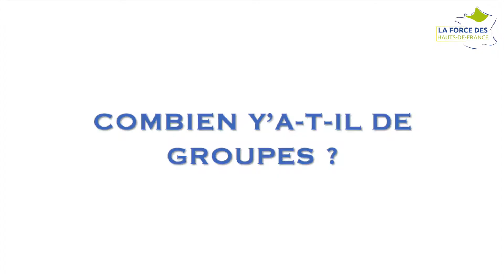Yohan Marlière, gérant du Groupe Odyssée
Yohan Marlière nous parle du Groupe Odyssée, groupe de réseaux d'affaires, qui fêtera ses 5 ans le 13 février 2020